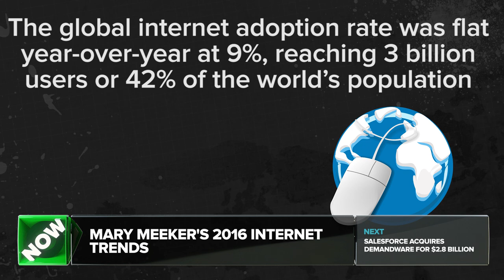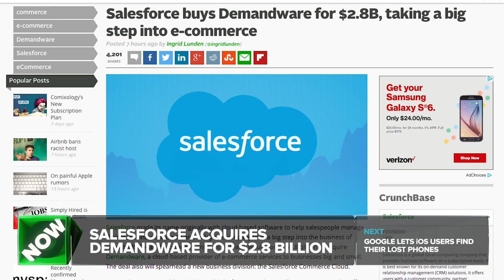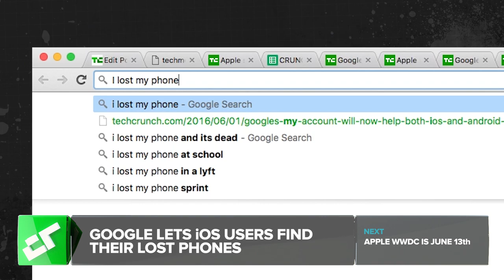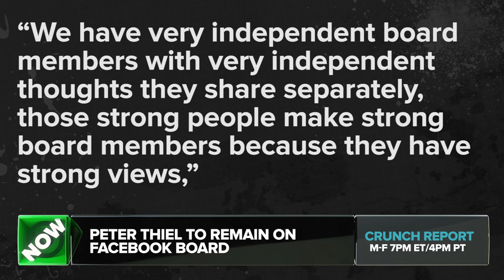Internet Trends Report 2016 | Crunch Report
Mary Meeker releases her annual internet trends report, sales force acquires Demandware for 2.8 Billion Dollars, Google now lets both iOS and Android users find their lost phones, Apple's world wide developers conference is going to be June 13th, Peter Thiel to remain on Facebook's board of directors all that on Crunch Report today.